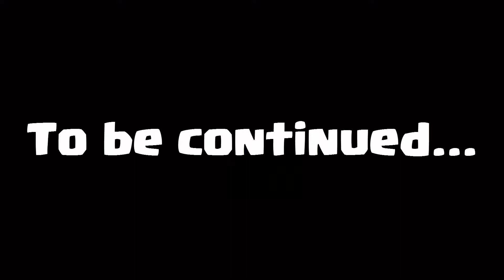Steven Seagal's Archipelago Survival (Early Access)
The legendary action hero is off to the next task – but this time he won’t be able to win without your help! Only together you can unlock all the secrets of the archipelago lost in the ocean and save our world from the deadly threat.

Steven Seagal’s Archipelago Survival is a new exciting survival game with advanced RPG elements. Find yourself on "paradise" tropical islands, where powerful secret societies and terrorist organizations are conducting experiments that can dramatically change the history of mankind. Stand in their way along with a special agent, known as Mr. S, and stop the imminent global catastrophe!

Steven Seagal's Archipelago Survival relies on classic, time-honored mechanics of survival games. Here you’ll have to explore the territory, search for resources, craft weapons and equipment, build and strengthen the base, engage in intense fights with various enemies - from traditional zombies to unique mutant bosses possessing superpowers. Your survival is in your own hands.

The game also offers some elaborate RPG components and a fascinating storyline. Improve your armor and weapons. Meet unique characters and complete their quests. Take part in the confrontation of several powerful factions. Be ready for a long journey full of dangers, puzzles and terrifying discoveries. This archipelago is the most mysterious place on Earth. A great number of people, from Nazi scientists to American intelligence agencies, tried to subdue the forces that lurked in its depths. And only Global Revolution Army, recognized as a terrorist organization in most countries of the world, succeeded. But did they? Or is it much more complicated than seems at first glance?

You have to find this out. And the only help in such a difficult challenge will be Mr. S, a secret agent, a former commando, a master of martial arts, an expert in Eastern philosophy and a film actor who became famous for his roles in Hollywood action movies. Listen to his advice, but make your own decisions - and learn the harsh laws of survival on the islands of Steven Seagal’s Archipelago Survival!